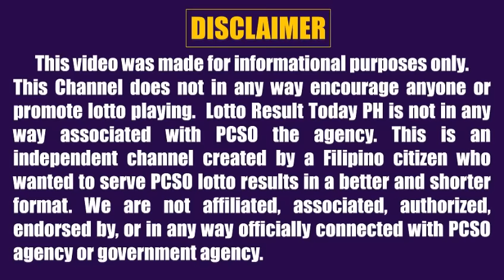Lotto Result Today 5pm september 7, 2024 Swertres Ez2 Pcso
Lotto result today 5pm Draw September 7, 2024 (Saturday) The 5pm afternoon draw pcso lotto results today are 3D Lotto (Swertres Result Today) and 2D Lotto (Ez2 Result Today).

0:00 Intro
0:26 2D Result 5pm
0:44 3D Result 5pm